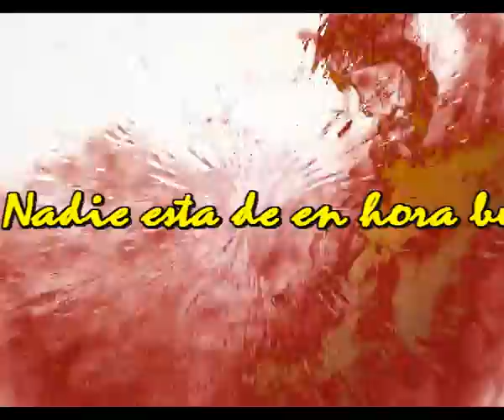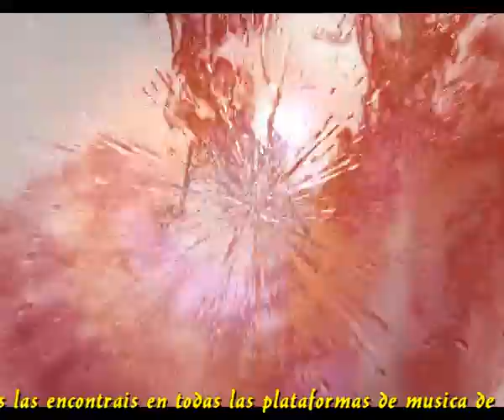Nadie esta de en hora buena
Les rogaria que fuesen serios con su politica
Les rogaria que se aclararan con la politica
Que no jugaran con este pueblo que no les vota
Que no se crean que somos tontos de capirote

Nuestro dinero no puede ser que lo despilfarren
Nuestros derechos solo pedimos que se respeten
No hemos votado estan ahi con su juego sucio
No lo queremos un presidente debe ser justo

La politica no es buena
Si se hace sin el pueblo
Cuando nadie te ha votado

Cuando las cosas se ven tan claras, no existen dudas
Quitarse vendas que no te cieguen, hay que ver claro
Pues nos gobiernan sin un programa, sin una senda
Nada es correcto en sus acciones, menuda prenda

Solo es urgente lo que ya nadie ni se acordaba
Solo se ocupan de sacar trapos, todo lo enturbian
Un pueblo sano ya no guardaba memoria turbia
Una jauria de gente mala solo han traido, venganza y furia

Intermedio